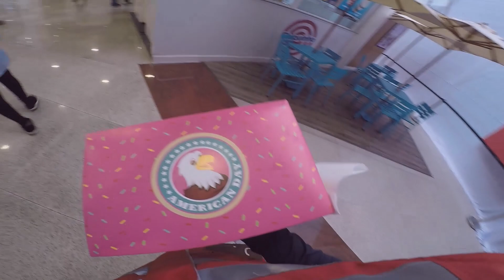🔴 DESABAFO SOBRE REGULAMENTAÇÃO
MAIS UM VIDEO TOP PRA VOCÊS

LOGGI - QK653k (NAO PEDE MAIS PLACA VERMELHA)

BORZO - 3RW4TM4